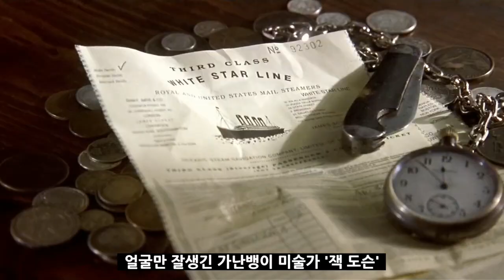헐리웃 영화가 줄 수 있는 최대치의 감동 - 타이타닉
Jay TV 죽기전에 꼭 봐야하는 추억의 명화 100 - 16회
'터미네이터'로 남자를 울린 제임스 카메론 감독이 여자까지 울게 만든 90년 최고의 흥행작 ' 타이타닉' 입니다^^

영화의 다양한 썰과 내용은 매주 목요일 밤 12시 Jay TV 라이브에서 확인하세요